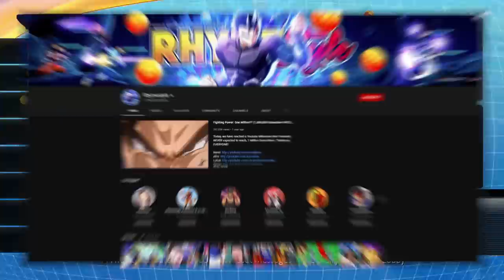THE BEST COUNTER GOT NERFED....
TRY SOMETHING IS GONE. Today on the channel we are hopping back into our high rank online matches of dragonball fighterz in a bit of a different format as we play the og team of Jiren, krillin and yamcha and come to terms with the fact that jiren has been nerfed... or at the very least his counter was. What to do we do now?